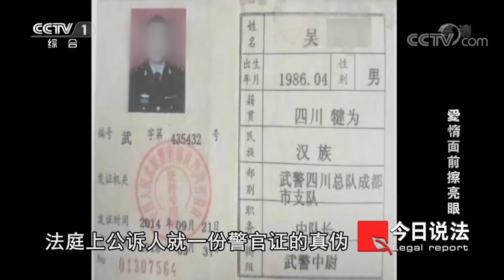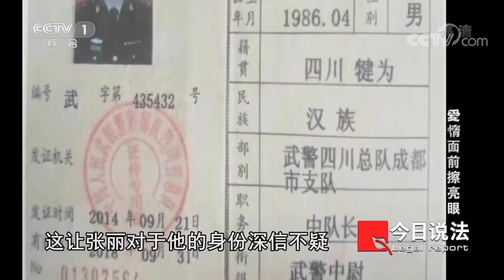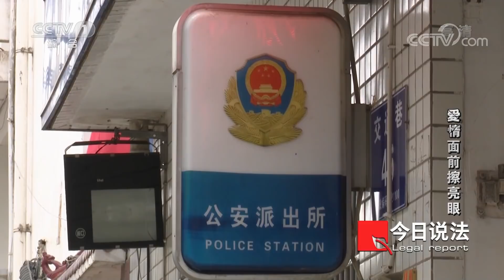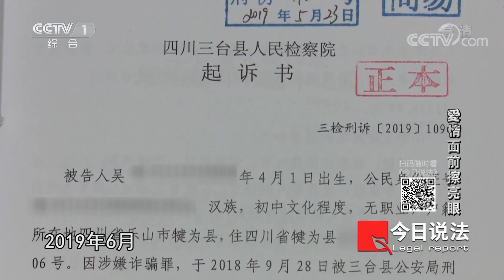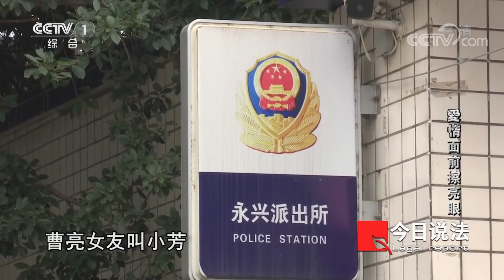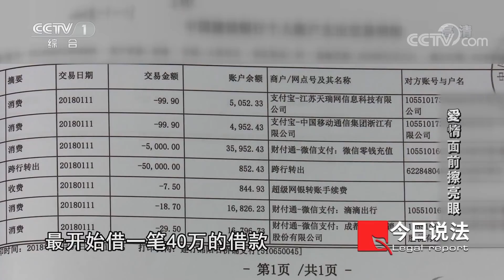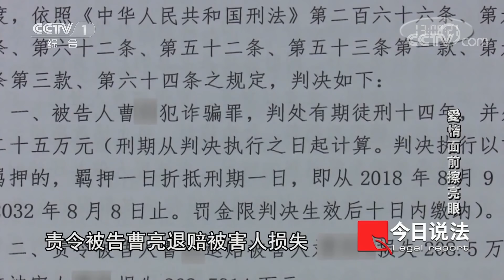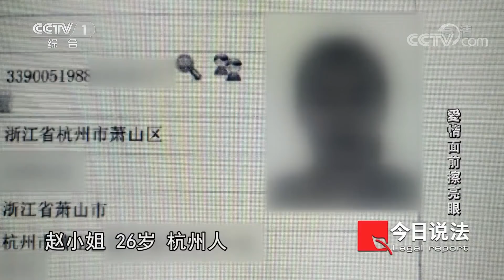《今日说法》女子被骗40多万才知道自己原来在和假“警察”谈恋爱！20210117 | CCTV今日说法频道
本期看点：2018年8月份，30多岁的张丽（化名）来到三台县公安局报案，称自己被男朋友吴帅（化名）骗了钱。而吴帅称自己是成都市龙泉的连级干部，以这种身份与张丽交往。在张丽前后被吴帅拿去四十多万钱款后，她终于意识到自己可能被骗了，后来吴帅彻底联系不上，张丽去公安机关报了案，警方随即立案侦查，没多久就将吴帅抓获归案。